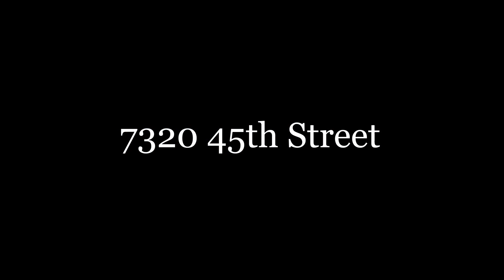7320 45th Street Vero Beach Florida 32967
By Hometakes.com
7320 45th Street Vero Beach Florida 32967